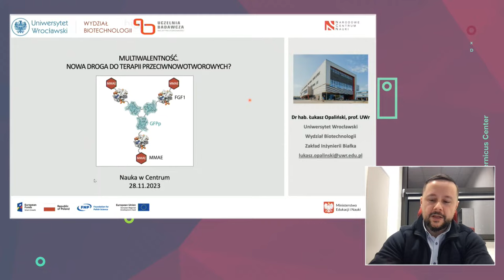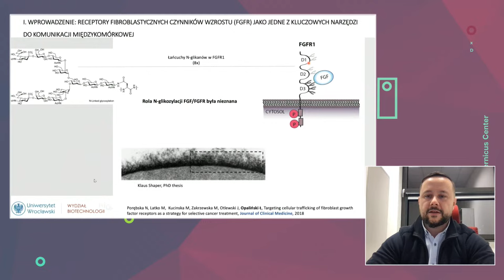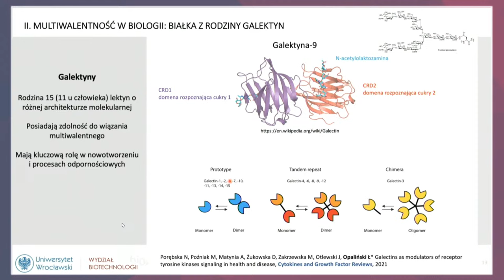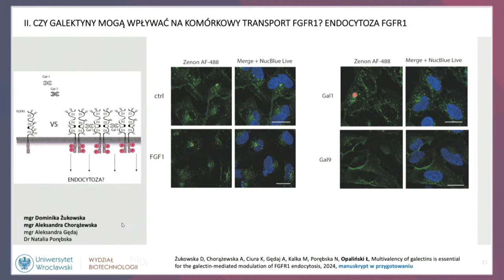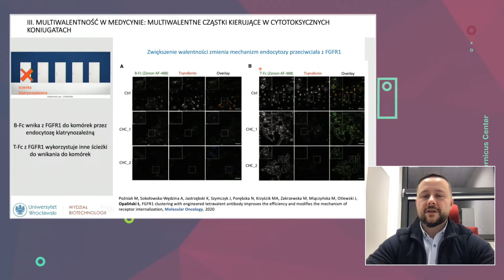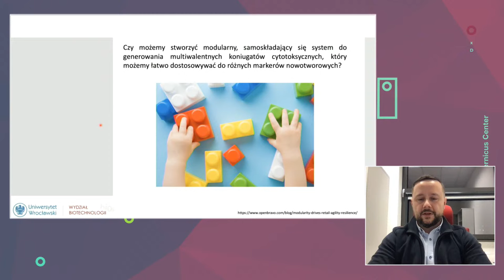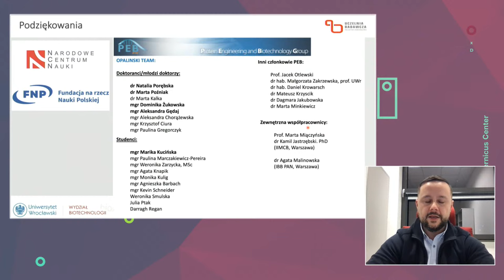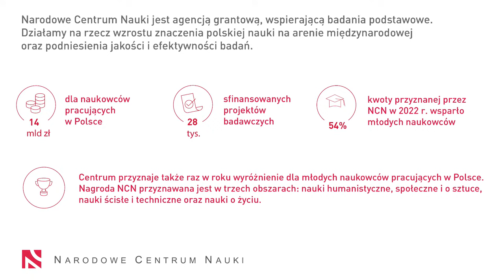Multiwalentność. Nowa droga do terapii przeciwnowotworowych? Łukasz Opaliński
Komórki oddzielone są od zewnętrznego środowiska błoną, która zapewnia im integralność i umożliwia wielowymiarową kontrolę procesów zachodzących w ich wnętrzu. Nie oznacza to jednak, że komórki są strukturą izolowaną – nieprzerwanie komunikują się z otaczającym je środowiskiem. Za pomocą białek receptorowych umieszczonych w błonie rozpoznają sygnały chemiczne, odszyfrowują zakodowaną informację i przekształcają w precyzyjną odpowiedź komórkową.

Jednymi z ważniejszych receptorów znajdujących się na powierzchni naszych komórek są tzw. receptory fibroblastycznych czynników wzrostu (w skrócie: FGFR), które przekazują sygnały w odpowiedzi na czynniki wzrostu fibroblastów (FGF) i przez to regulują podziały, ruchliwość i śmierć naszych komórek. System FGF/FGFR jest kluczowy dla rozwoju i homeostazy organizmu człowieka, a nieprawidłowości z nim związane prowadzą do szeregu chorób – w tym nowotworów.

Większość procesów biochemicznych zachodzących w komórkach opiera się na oddziaływaniach międzycząsteczkowych. W typowym mechanizmie aktywacji FGFR mamy do czynienia z tzw. oddziaływaniem monowalentnym: jedna cząsteczka FGF oddziałuje z jedną cząsteczką FGFR. Istnieją jednak także tzw. oddziaływania multiwalente, angażujące wiele kopii tych samych makrocząsteczek. To właśnie w badaniu takich sygnałów w ramach systemu FGF/FGFR specjalizuje się zespół dr hab. Łukasza Opalińskiego, prof. Uniwersytetu Wrocławskiego. Badania te nie tylko odkrywają przed nami bogactwo i dynamikę procesów zachodzących pomiędzy komórką a jej otoczeniem, ale mogą również pomóc w opracowaniu nowych, celowanych terapii przeciwnowotworowych.

Dr hab. Łukasz Opaliński, prof. UWr pracuje w Zakładzie Inżynierii Białka na Wydziale Biotechnologii Uniwersytetu Wrocławskiego. Doktorat uzyskał na Uniwersytecie w Groningen, staż podoktorski odbył na Uniwersytecie we Fryburgu. Kierował lub kieruje trzema grantami NCN i grantem First TEAM FNP. Jest laureatem programów Europejskiej Organizacji Biologii Molekularnej. Otrzymał nagrodę Prezesa Rady Ministrów za znaczące osiągnięcia naukowe i stypendium MNiSW dla wybitnych młodych naukowców. W 2023 r. został laureatem Nagrody Narodowego Centrum Nauki w obszarze nauk o życiu.

Wykład zorganizowany w ramach współpracy z Narodowym Centrum Nauki.